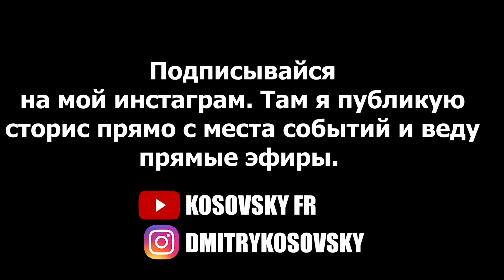РАМПА ДЛЯ СКЕЙТА ИЗ ПОДРУЧНЫХ СРЕДСТВ